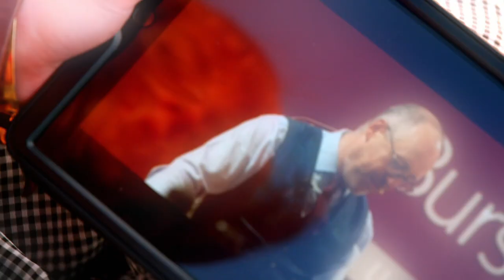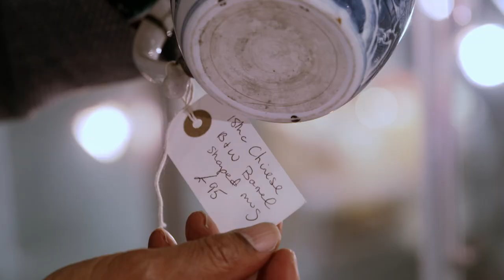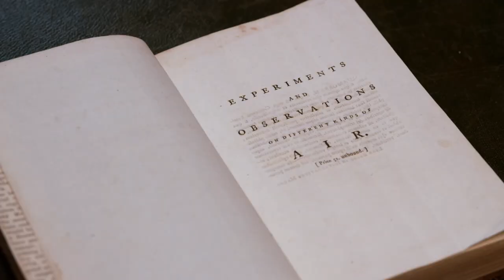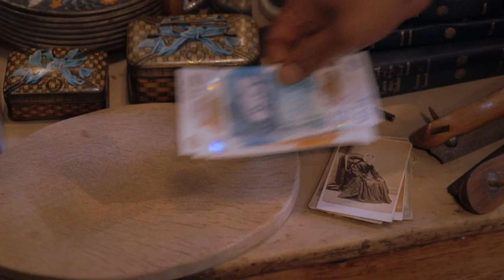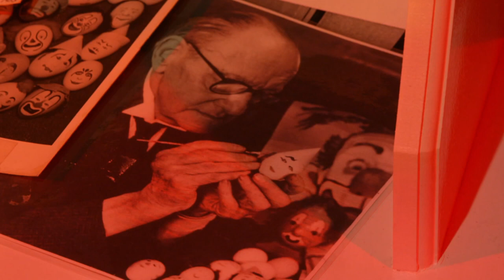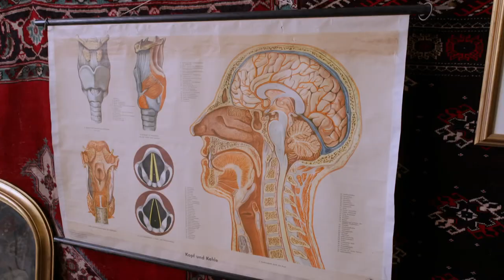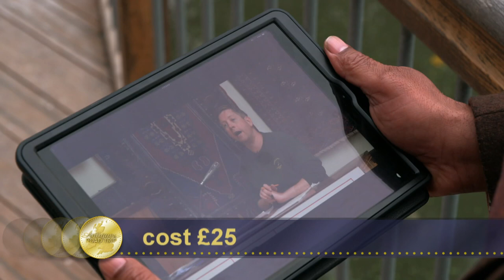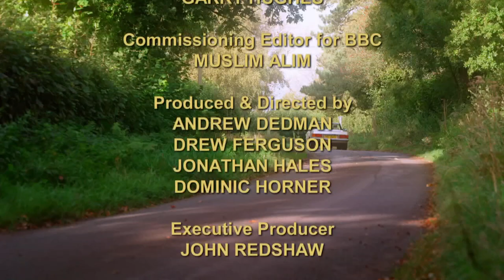Paul Martin and Raj Bisram | Day 3 Season 22 | Antiques Road Trip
Raj Bisram and Paul Martin explore antique shops in the West Country. At auction an expensive biscuit tin leaves a foul taste while a cheap oil painting makes an impression.